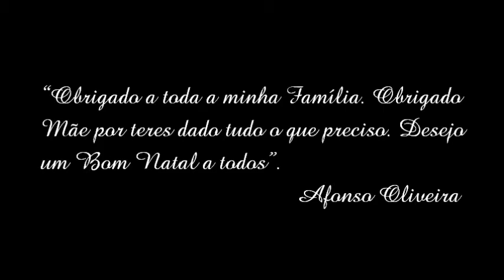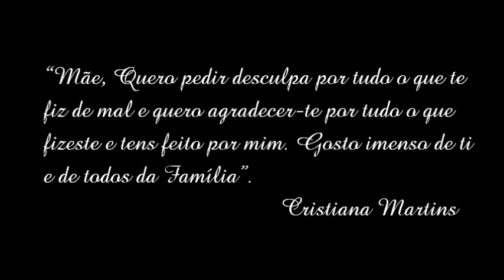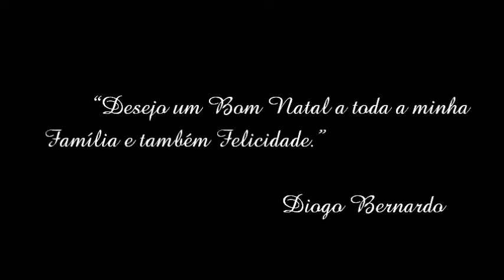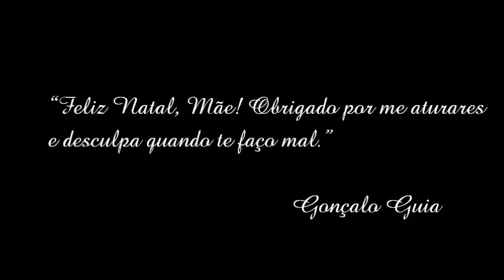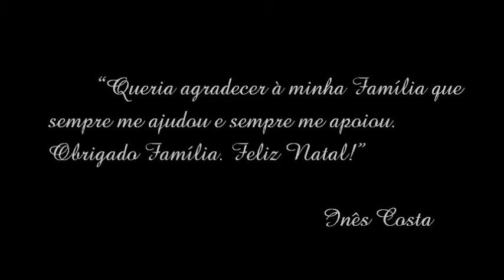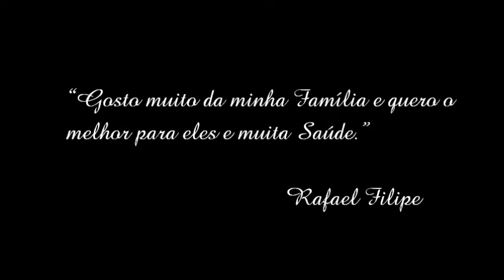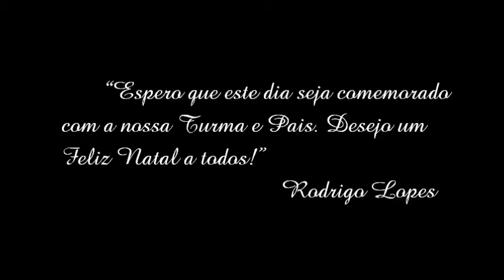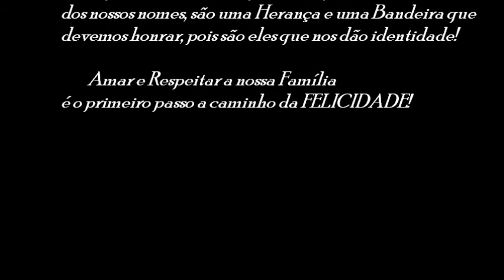6ºPCA-TVR Mensagem de Natal dos Alunos à Família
Os alicerces da Educação e da Sociedade fundamentam-se na Família... Fortalecer os laços familiares e os valores que sustentam a Família é o primeiro passo para o Sucesso Educativo.  "Educação é um ato de amor". Paulo Freire